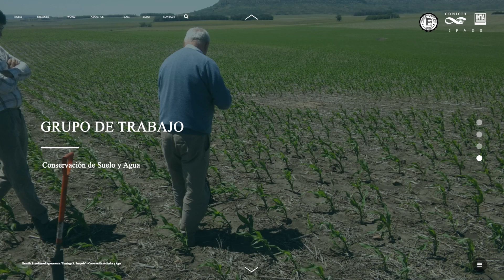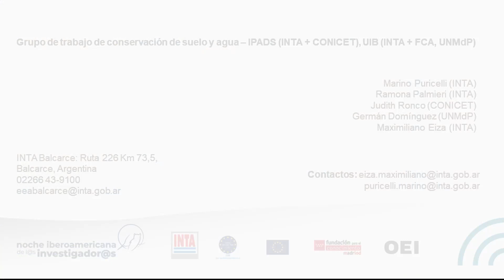NII 2023 - Grupo de Conservación de Suelo y Agua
Gestión del suelo y del agua a través de la vinculación tecnológica.
El grupo Conservación de Suelos y Agua de la EEA INTA Balcarce se especializa en abordar el estudio de procesos de degradación de los suelos con énfasis en aspectos físico-hídricos. La degradación de los suelos incluye varios tipos de alteraciones edáficas, aunque el más significativo es la erosión. En el sudeste bonaerense, donde gran parte de la superficie se caracteriza por presentar relieve con pendientes significativas, la degradación hídrica impacta de manera directa sobre los establecimientos ocasionando, a través del arrastre del suelo, pérdidas de productividad, contaminaciones, desaprovechamiento y alteración de los procesos hidrológicos, destrucción de infraestructura civil y, en su conjunto, pérdidas económicas muy significativas.
Desde el grupo se abordan procesos de gestión para el cuidado, la conservación y la recuperación de suelos a través de la articulación entre actores clave de la cadena de producción. En este sentido, se ha logrado la instalación de un sito piloto demostrativo de prácticas conservacionistas en un campo agrícola-ganadero con problemas de degradación debidos al uso de riego, la densificación de los suelos y erosión hídrica con presencia de cárcavas. Fruto de la articulación público-privada se ha logrado, además, la recarga de agua al acuífero, devolviendo al sistema la totalidad del agua utilizada por una planta de alimentos que extrae el recurso de esta cuenca hidrológica. Cabe mencionar que siendo el objetivo la devolución de más de 200 millones de litros por año, este grupo fue el único en el país, de todos los que se vincularon con la empresa, que logró la meta propuesta.
Estos procesos de vinculación tecnológica nos alientan a continuar explorando nuevos caminos de gestión entre actores que permitan la solución de problemáticas de degradación de suelos en nuestra región. Además, continuar con los estudios que permitan entender los procesos de degradación de los suelos y el agua, con relación a los usos que se realiza de los mismos y, al mismo tiempo, construir relaciones entre actores que permitan avanzar hacia un fin común del cuidado de estos recursos.

Grupo: Marino Puricelli, Ramona Palmieri, Judith Ronco, Maximiliano Eiza / EEA INTA Balcarce
Comunicación: Jorge Barreto, Federico Miri.